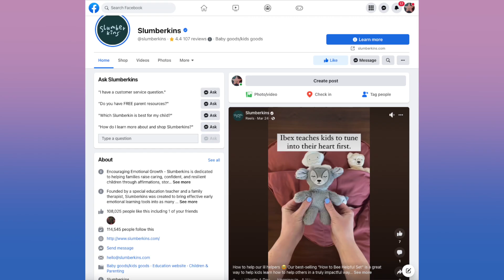We check out the Slumberkins Launch Event at Nordstrom in NYC - Apple TV Jim Henson Productions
We were invited by @nordstrom in New York, to a special VIP launch event for @Slumberkins this weekend. We were on hand to celebrate the collaboration with special art activities, dancing, LIVE storytelling and more with the authors and founders of the adorable brand of creatures! Dont miss slumberkins now in nordstrom stores and on @AppleTV as well.

Follow our families adventures, interviews and event coverage on YouTube & Social Media at;